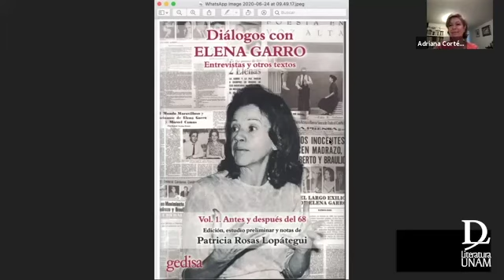Elena Garro, diálogos, entrevistas y otros textos, con Patricia Rosas Lopátegui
Patricia Rosas Lopátegui nos acompaña hoy para hablar sobre Diálogos con Elena Garro, entrevistas y otros textos. Dirección de Literatura y Fomento a la Lectura